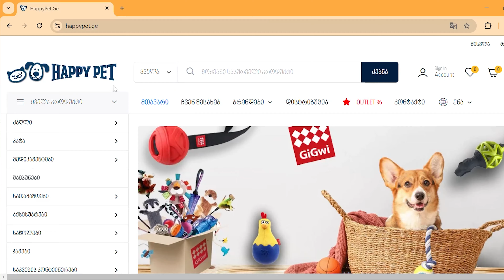ვაზნები ხრახნლულიანი იარაღების მაღაზია კალიბრში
მადლობა იარაღების მაღაზიათა ქსელს კალიბრს რუსთავის ფილიალის თანამშრომლებს გვერდში დგომისთვის ❤️
მისამართი: რუსთავი კოსტავას 23
ტელ: 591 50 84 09
❤️საშუალება არხის დახმარებისათვის 👇
🔷TBC ბარათზე: MARLEN PEIKRISHVILI - GE74TB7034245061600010
კონტაქტისათვის:
„Croco Card“-ის მომხმარებელს შესაძლებლობა აქვს გადმოწეროს ელექტრონული საფულე MyProfile-ის მობილური აპლიკაცია და მიიღოს წვდომა სხვადასხვა ფინანსურ სერვისზე ერთ სივრცეში Ios Android
მაქვს სასიამოვნო სიახლე ჩვენი არხის ერთგული მაყურებლებისთვის, მონადირეებისთვის და არა მარტო თქვენთვის. პრემიუმ ხარისხის ძაღლის საკვები იტალიიდან TOP Premium უკვე საქართველოშია, სუპერ ფასად. შეარჩიეთ თქვენთვის სასურველი ნებისმიერი პროდუქტი HappyPet.ge -ზე, შეიყვანეთ პრომოკოდი marleni და მიიღეთ ფასდაკლება. ან დარეკეთ ნომერზე 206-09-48 და გამოიყენეთ პრომოკოდი.
ძაღლისა და კატის საკვების შესარჩევად და შესაძენად შეგიძლიათ მიმართოთ ჰეფი დოგის ოფიციალურ წარმომადგენლობას საქართველოში: 📲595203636 გაითვალისწინეთ, რომ ჩვენი არხის გამომწერებისათვის ჰეფი დოგის ოფიციალური წარმომადგენლობა აკეთებს სპეციალურ ფასდაკლებას ;)
გუდ ჩოისის მისამართებია:
📍ვაჟა-ფშაველას 90გ
📍გიორგი ლეონიძის 16
📍გიორგი ბრწყინვალეს 32
📍ლისის ტბის სანაპირო ზოლზე
☎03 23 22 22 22
სერვის ცენტრი დრაივ მოტორსი
ყველა სერვისი რაც ავტომობილს სჭირდება
მისამართი ფეიქართა ქ. ნ14